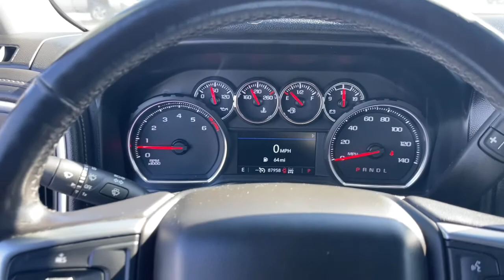2021 Chevrolet Silverado_2500HD Ames, Boone, Story City, Marshaltown, Nevada Iowa 224539A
Black Used 2021 Chevrolet Silverado_2500HD LT available in Ames, Iowa at George White Chevrolet. Servicing the Boone, Story City, Marshalltown, and Nevada areas.

#{MAKE}
#{MODEL}
2021 Chevrolet Silverado_2500HD LT - Stock#: 224539A

1719 S. High Ave

Black 6-Speed Automatic 4WD Black Leather.br2021 Chevrolet Silverado 2500HD LT 4D Crew Cab 4WD 6-Speed Automatic 6.6L V8brbrbrGEORGE WHITE CHEVROLET - PRE-OWNED INVENTORY FOR AMES & ANKENY CHEVROLET CUSTOMERS George White Chevrolet is also your source for pre-owned Chevy cars and trucks. We have a large pre-owned inventory available. For used cars near Ankeny paired with amazing service visit our Ames Chevrolet showroom for a test drive today. You can use our site to view inventory find a quick quote or research leasing and financing options.
Preferred Equipment Group 1LT|3.73 Rear Axle Ratio|17 Machined Aluminum Wheels|Wheels: 18 Machined Alum w/Silver Painted Accents|Wheels: 20 10-Spoke Machined Aluminum|Front 40/20/40 Split-Bench Seat w/Storage|Front Bucket Seats w/Center Console|Cloth Seat Trim|Cloth Rear Seat w/Storage Package|10-Way Power Driver Seat Adjuster w/Lumbar|Suspension Package|Off-Road Suspension|Convenience Package|Convenience Package II|All Star Edition|Safety Package|Radio: Chevrolet Infotainment 3 System|Radio: Chevrolet Infotainment 3 Plus System|SiriusXM Radio|Electronic Cruise Control w/Set & Resume Speed|Electric Rear-Window Defogger|Color-Keyed Carpeting Floor Covering|1st & 2nd Row All-Weather Floor Liners (LPO) (AAK)|OnStar & Chevrolet Connected Services Capable|120-Volt Instrument Panel Power Outlet|Leather Package|Power Sunroof|Z71 Off-Road & Protection Package|Black Chevytec Spray-On Bedliner w/Chevrolet Logo|Deep-Tinted Glass|Front License Plate Kit|LED Cargo Area Lighting|Heated & Auto-Dimming Vertical Trailering Mirrors|Z71 Off-Road Package|Trailer Tire Pressure Monitor Sensors|Snow Plow Prep/Camper Package|220 Amp Alternator|Skid Plates|Integrated Trailer Brake Controller|5th Wheel & Gooseneck Trailer Wiring Provisions|2-Speed Active Electronic AutoTrac Transfer Case|Front LED Fog Lamps|SiriusXM w/360L|4-Way Manual Driver Seat Adjuster|Power Sliding Rear Window w/Defogger|Rear 60/40 Folding Bench Seat (Folds Up)|Chevrolet Connected Access Capable|Power Front Windows w/Passenger Express Down|Power Rear Windows w/Express Down|Remote Keyless Entry|Power Door Locks|Keyless Open & Start|Power Front Windows w/Driver Express Up/Down|Rear Wheelhouse Liners|Front Rubberized Vinyl Floor Mats|Rear Rubberized Vinyl Floor Mats|Bluetooth For Phone|Remote Vehicle Starter System|Dual-Zone Automatic Climate Control|Floor-Mounted Center Console|Heated Vertical Trailering Mirrors|Auto-Dimming Inside Rear-View Mirror|Chrome Front Grille|Halogen Reflector Headlamps|Hill Descent Control|Heated Driver & Front Outboard Passenger Seating|120-Volt Bed Mounted Power Outlet|Heated Steering Wheel|12-Volt Rear Auxiliary Power Outlet|170 Amp Alternator|720 Cold-Cranking Amps Heavy-Duty Battery|Black Mirror Caps|2 USB Ports & 1 SD Card Reader (1st Row)|2 USB Ports (1st Row)|Electrical Lock Control Steering Column|Manual Tilt-Wheel Steering Column|Manual Tilt & Telescoping Steering Column|Urethane Steering Wheel|Leather-Wrapped Steering Wheel|2-Speed Electronic Shift Transfer Case|Hitch Guidance w/Hitch View|Manual Tailgate Function w/EZ Lift|Up-Level Rear Seat w/Storage Package|Advanced Trailering System|HD Radio|Ultrasonic Front & Rear Park Assist|4.2 Diagonal Color Display DIC|Rear Cross Traffic Alert|Universal Home Remote|Steering Wheel Audio Controls|Lane Change Alert w/Side Blind Zone Alert|6-Speaker Audio System|Dual Charge-Only USB Ports (2nd Row)|Unauthorized Entry Theft-Deterrent System|HD Rear Vision Camera|Rear Vision Camera|4G LTE Wi-Fi Hotspot Capable|AM/FM radio: SiriusXM|Premium audio system: Chevrolet Infotainment 3|Apple CarPlay/Android Auto|Fuel economy fuel type: gasoline|4-Wheel Disc Brakes|6 Speakers|Air Conditioning|Electronic Stability Control|Tachometer|Voltmeter|ABS brakes|Alloy wheels|Brake assist|Bumpers: chrome|Delay-off headlights|Driver door bin|Driver vanity mirror|Dual front impact airbags|Dual front side impact airbags|Front anti-roll bar|Front reading lights|Front wheel independent suspension|Fully automatic headlights|Heated door mirrors|Illuminated entry|Low tire pressure warning|Occupant sensing airbag|Outside temperature display|Overhead airbag|Overhead console|Panic alarm|Passenger door bin|Passenger vanity mirror|Power door mirrors|Power steering|Power windows|Rear reading lights|Rear step bumper|Remote keyless entry|Speed control|Split folding rear seat|Steering wheel mounted audio controls|Tilt steering wheel|Tra